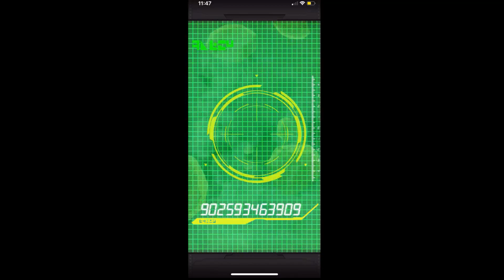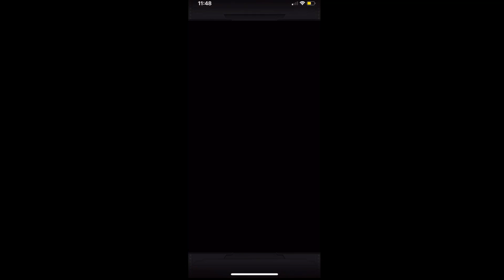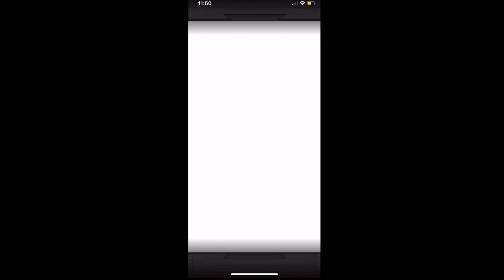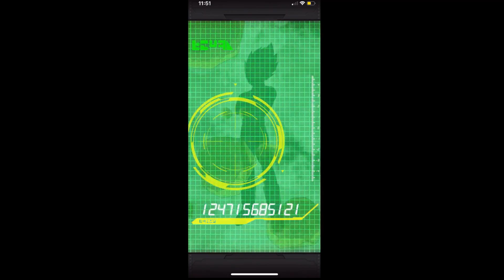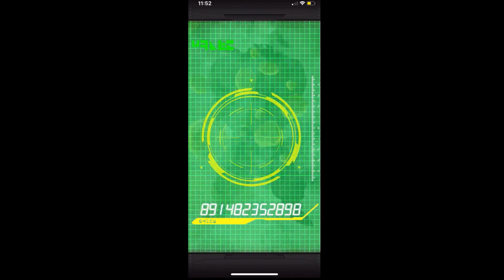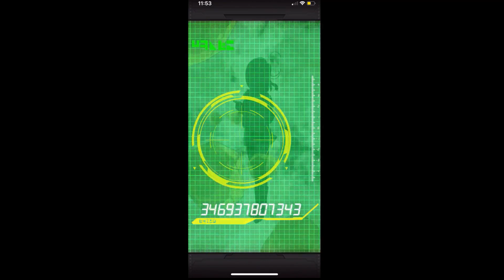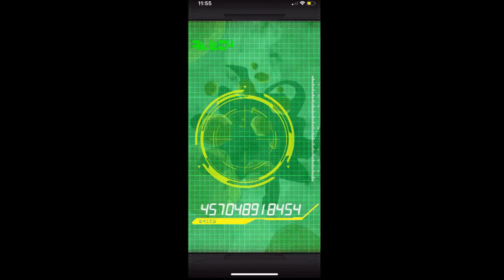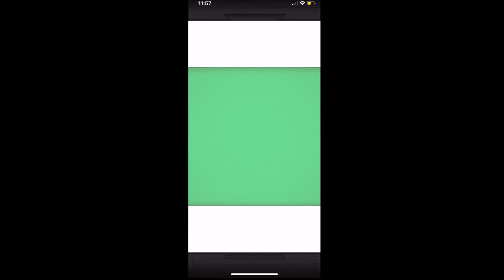DBZ Dokkan Battle: Weekend summon tickets Nov 2020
My summons on the Weekend summons.